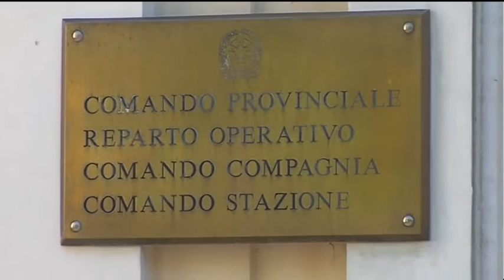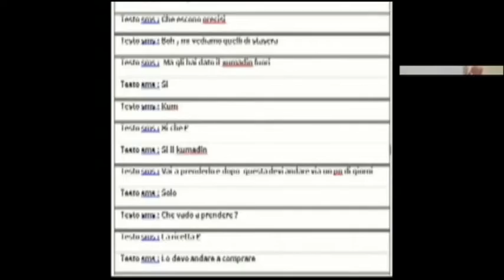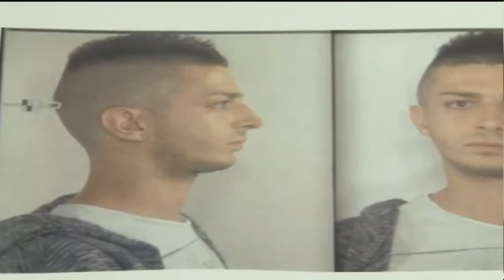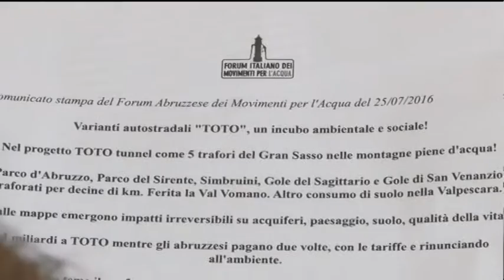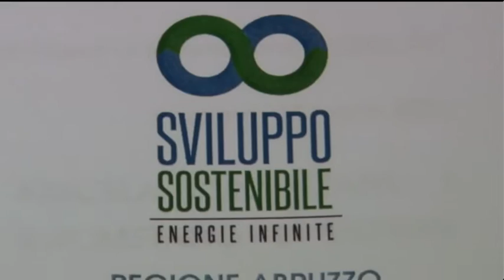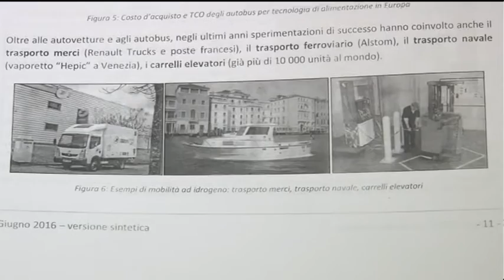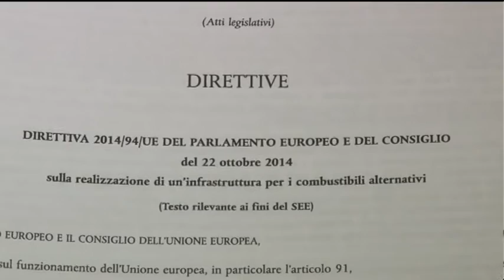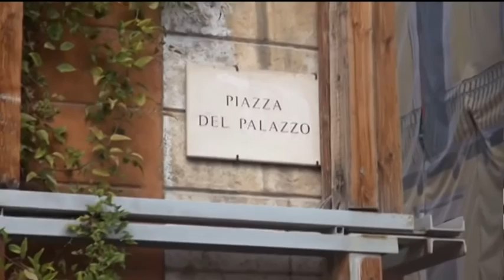TgSei Edizione della notte Lunedì 25 luglio 2016